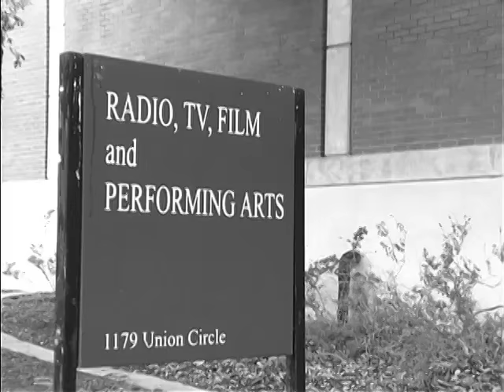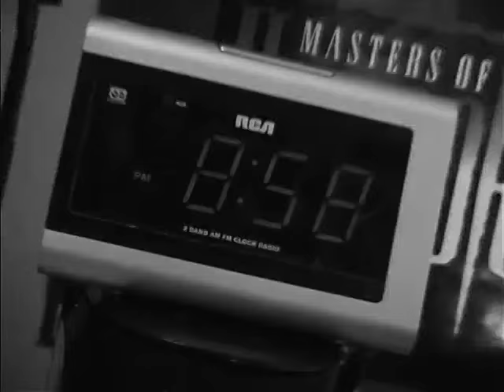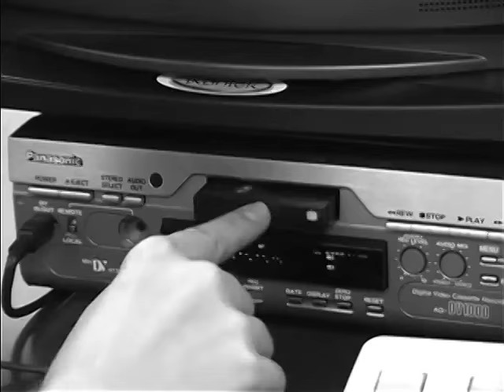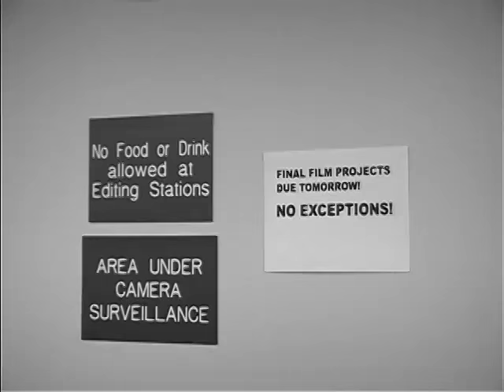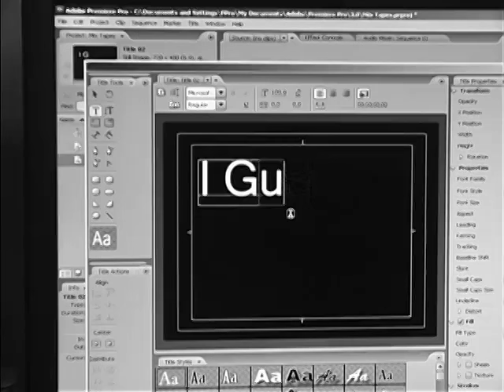Mixed Tapes Comedy Short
Two film students are in such a hurry to finish shooting that they accidentally mix up their footage, but the finished video is due tomorrow! What will they do now?

Originally shot in 2008, this comedic short film was made by Garrett Graham and Anastasios Georgakis as undergraduates studying radio, television and film at the University of North Texas with Jasmine Ogburn, Britt Clardy, Daryn Williams and John Hoffman.

We were under a little pressure ourselves to get this short done in time. Our assignment had to be no longer than five minutes, so we decided that speeding the whole thing up would give it a comedic pace and keep us under our running time. We sure had fun making it too.